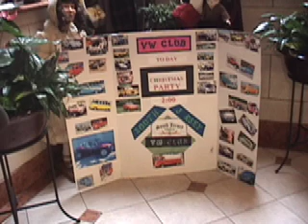2007 SJVWC Club Christmas Party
Just some VW people with friends and family celebrating Christmas!